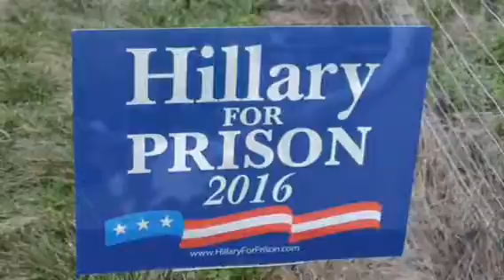5275 w swamp rd fountainville free hunting call now